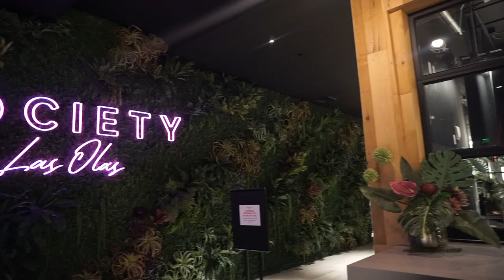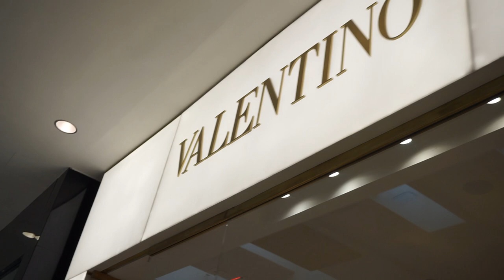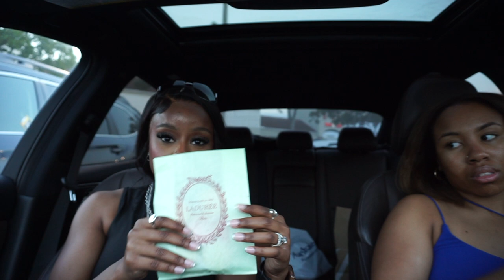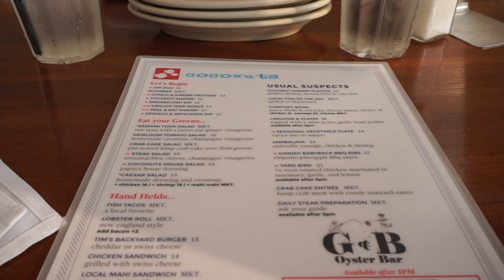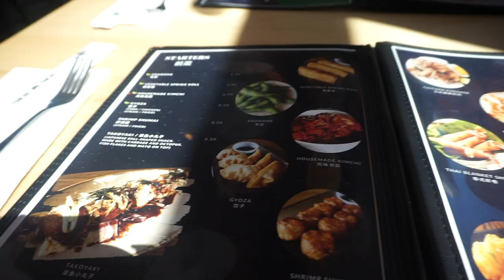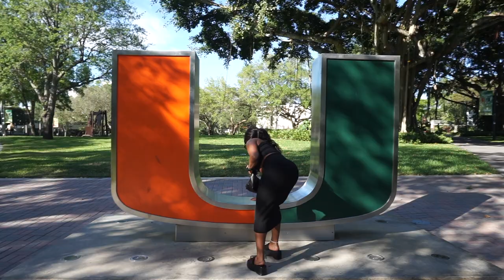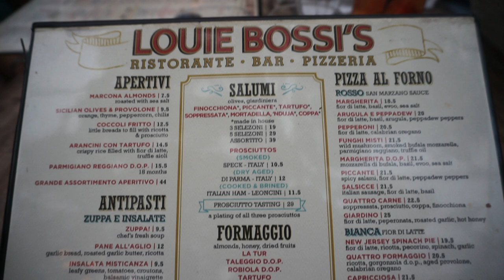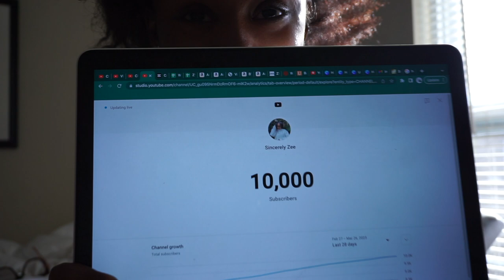spring break vlog | miami, beach, private boat ride, shopping, & more!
Advice of the day: "  Psalm 46  " 💞

New Videos on the way !!
FOLLOW MY CLOTHING PAGE: ZSCLOSET__

Age: 20
School: North Carolina A&T State University
Major: Finance
Hobbies: Dance, Makeup, & shopping.